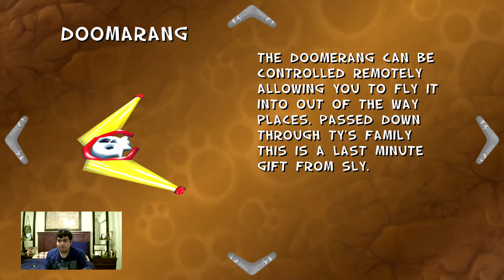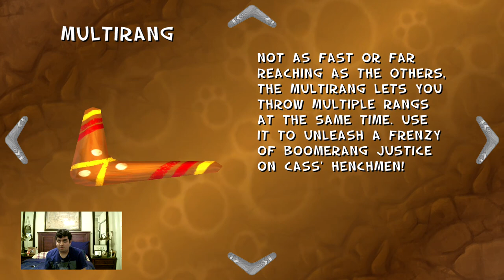Let’s Play TY the Tasmanian Tiger HD Part 4 FINAL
The final battle against Boss Cass.

Cass’ Pass
Enemies: Skinks, Crocodiles, Ninja Geckos

Cass’ Crest
Boss: Shadow the Bat (got the Platypus Talisman)
Enemies: Frills, Skinks

Final Battle
Enemies: Fire Turrets, Blue Tongues, Ninja Geckos, Frills

This is where you need to destroy the fire turrets, the generators for the head, and use your Doomerang to destroy Boss Cass’ robot and get the last Talisman. After the credits, we see CY the Tasmanian Tiger Robot (you need to collect all Thunder Eggs, Golden Cogs, Rainbow Scales, Talismans, Bilbies, Boomerang Types, and Opals).

Current Boomerangs:
Boomerang
Aquarang
Flamarang
Frostyrang
Zappyrang
Zoomerang
Multirang
Infrarang
Megarang
Kaboomarang
Chronorang
Doomerang